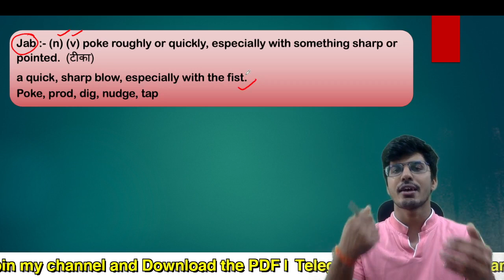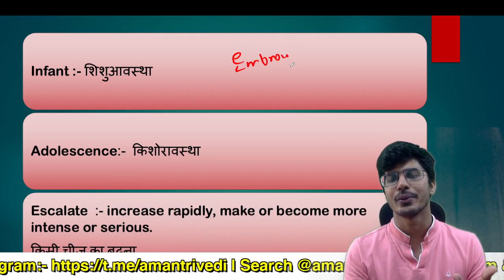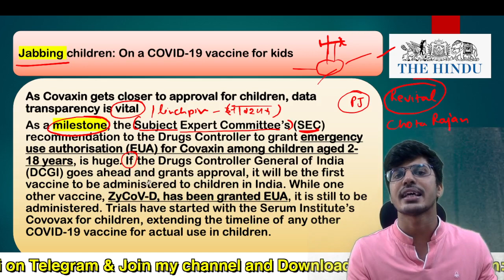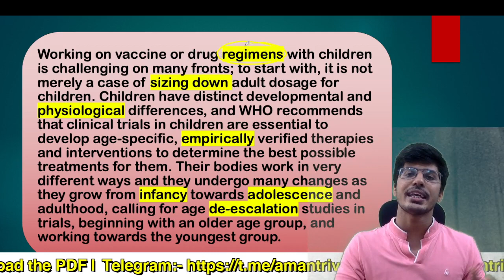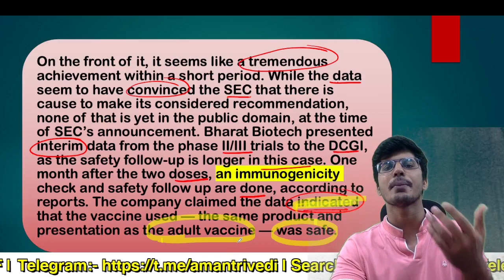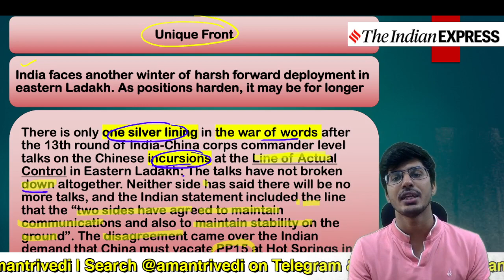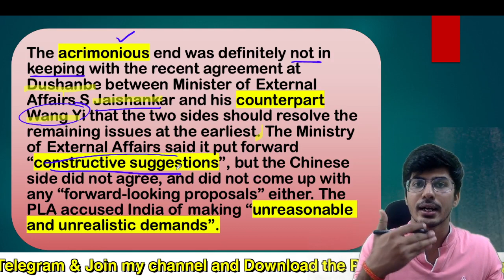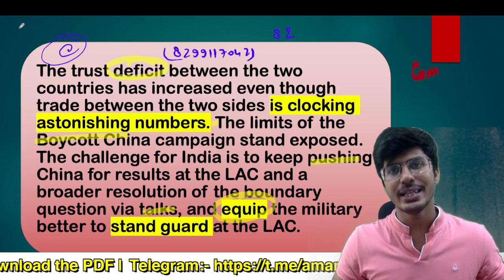13th October The Hindu + The Indian Express Vocabulary | Editorial Analysis | Aman Trivedi SSC IBPS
for PDF :-

The Hindu Vocabulary by Aman Trivedi,
The Indian Express,
The Indian Express Vocabulary,
Editorial Analysis,
Aman Trivedi,
Newspaper Reading,
Newspaper Vocabulary,
Daily newspaper vocabulary,
Daily the hindu vocab,
ibps,
railway,
ssc,
ssc cgl,
ssc chsl,
ssc mts,
ibps,
sbi po,